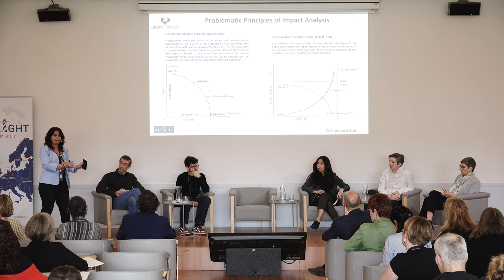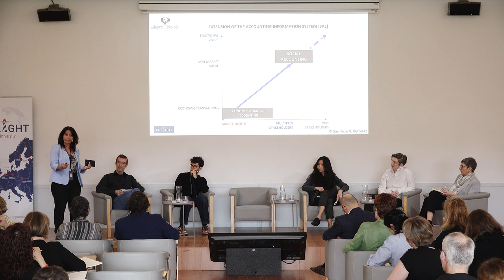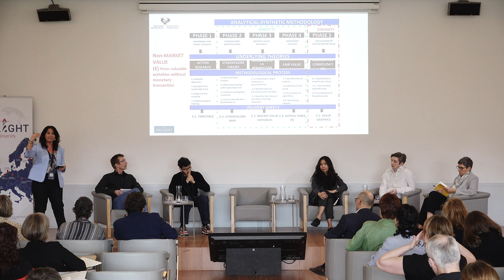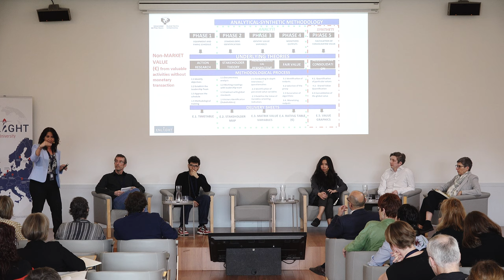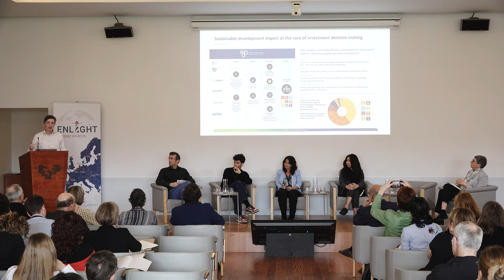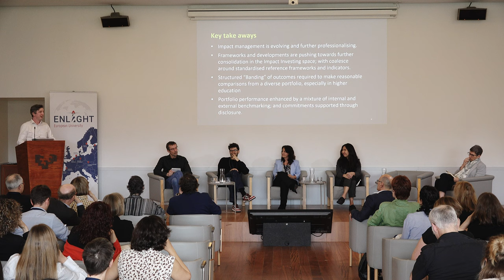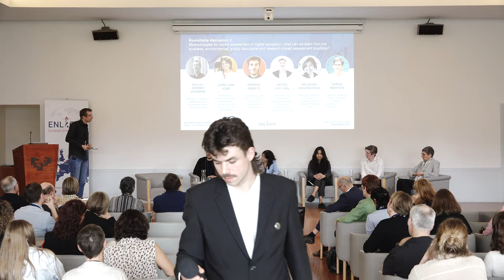ENLIGHT Impact Conference 2023 - Round Table Discussion 2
View the Round Table Discussion 2 on “𝗠𝗲𝘁𝗵𝗼𝗱𝗼𝗹𝗼𝗴𝗶𝗲𝘀 𝗳𝗼𝗿 𝗜𝗺𝗽𝗮𝗰𝘁 𝗮𝘀𝘀𝗲𝘀𝘀𝗺𝗲𝗻𝘁 𝗶𝗻 𝗵𝗶𝗴𝗵𝗲𝗿 𝗲𝗱𝘂𝗰𝗮𝘁𝗶𝗼𝗻: 𝗪𝗵𝗮𝘁 𝗰𝗮𝗻 𝘄𝗲 𝗹𝗲𝗮𝗿𝗻 𝗳𝗿𝗼𝗺 𝘁𝗵𝗲 𝗯𝘂𝘀𝗶𝗻𝗲𝘀𝘀, 𝗲𝗻𝘃𝗶𝗿𝗼𝗻𝗺𝗲𝗻𝘁𝗮𝗹, 𝗾𝘂𝗮𝗹𝗶𝘁𝘆 𝗮𝘀𝘀𝘂𝗿𝗮𝗻𝗰𝗲 𝗮𝗻𝗱 𝗿𝗲𝘀𝗲𝗮𝗿𝗰𝗵 𝗶𝗺𝗽𝗮𝗰𝘁 𝗮𝘀𝘀𝗲𝘀𝘀𝗺𝗲𝗻𝘁 𝗽𝗿𝗮𝗰𝘁𝗶𝗰𝗲𝘀?”.

The first ‘ENLIGHT Impact Conference’ took place in Bilbao on March 30-31, 2023 and was hosted by the University of the Basque Country (UPV/EHU: Universidad del País Vasco/Euskal Herriko Unibertsitatea).

The session was moderated by Jeoren Huisman, Professor, Centre for Higher Education Governance Ghent, Ghent University, Belgium. (Bio

Speakers:

• Leire San José - Full Professor, Financial Economics Department, University of the Basque Country (UPV/EHU), Spain. (Bio

• Peter O’Flynn - Senior Advisor, Sustainable Development Impact, The Private Infrastructure Development Group, United Kingdom. (Bio

• Balzhan Orazbayeva - Manager Strategic Initiatives, University Industry Innovation Network (UIIN), The Netherlands. (Bio

• Andrea Abbate. - Impact Models and Socio-environmental Evaluation Collaborator, Banca Etica, Italy (Bio

• Sarah Morton - Director, Matter of Focus, Honorary Fellow, University of Edinburgh, United Kingdom. (Bio